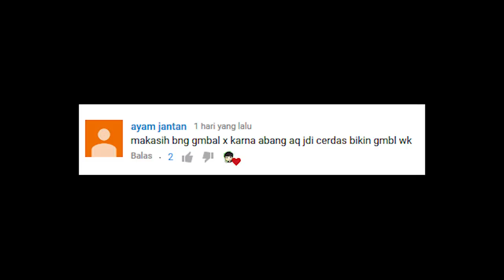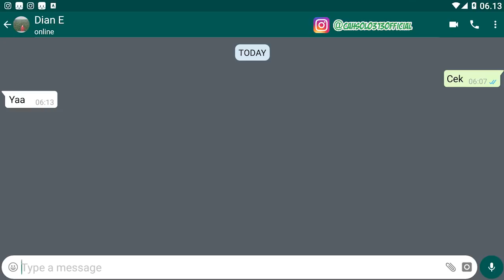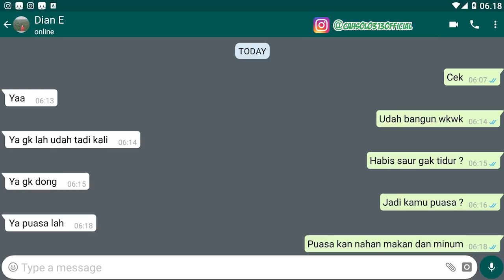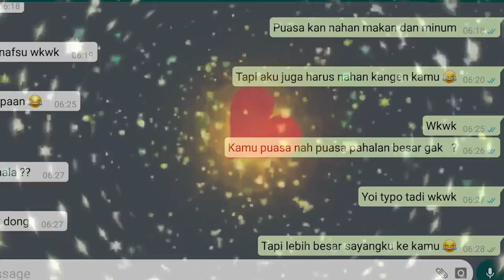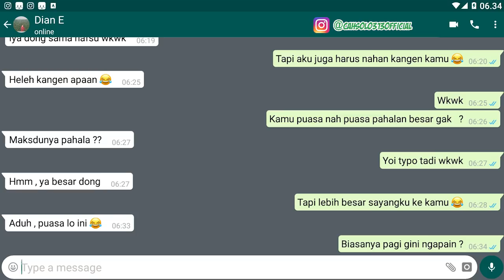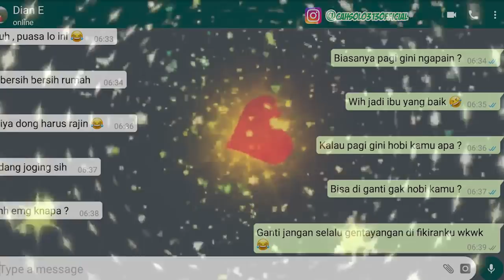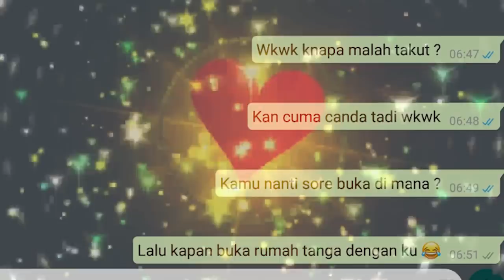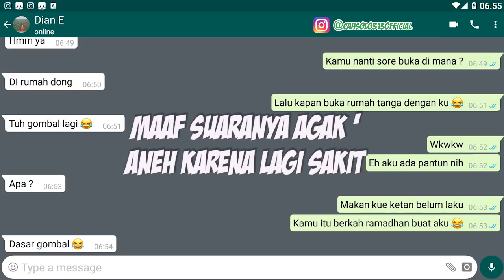Kumpulan gombalan di bulan puasa Ramadhan Bikin baper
Channel Yang Memberikan : kali ini membagikan cara tutorial mudah dan gampang tips dan triks Kumpulan gombalan di bulan puasa rahmadhan Bikin baper chat wa

Tips Kesehatan
Cara Bisnis
Bisnis Online
Tutorial
Bank